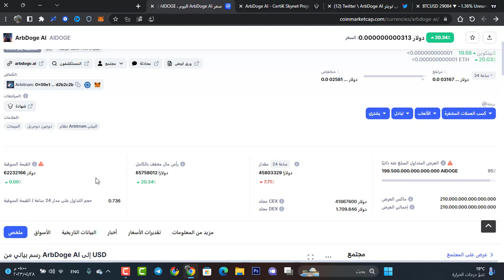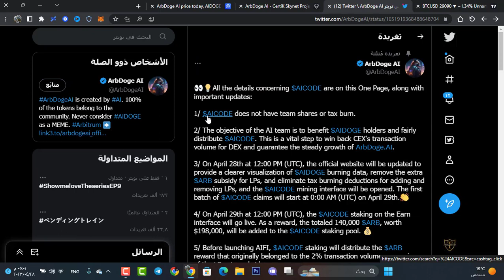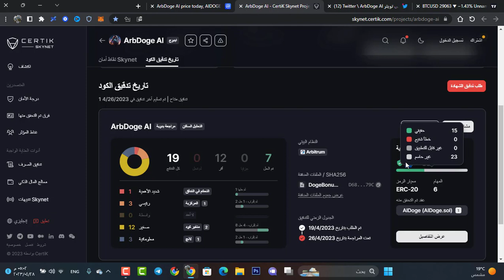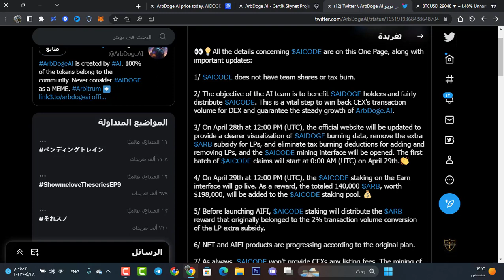أنفجار عملة AIDOGE وشرح التدقيق الأمني للعقد ومدى الحماية من CERTIK أهم اخبار وتحديث AIDOGE